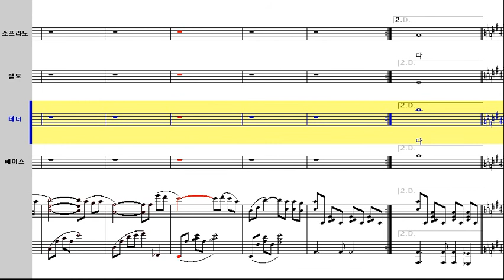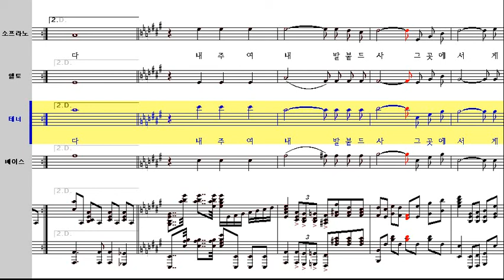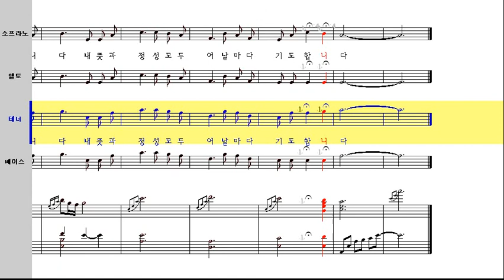저 높은 곳을 향하여 - Tenor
진선미 편곡